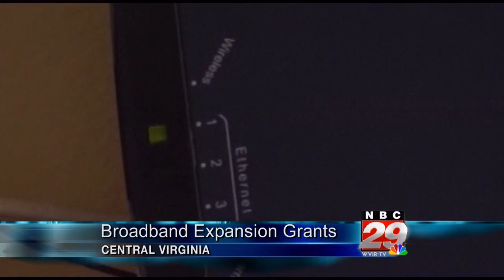NBC29: Spanberger announces USDA broadband expansion grant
02/29/2020, NBC29